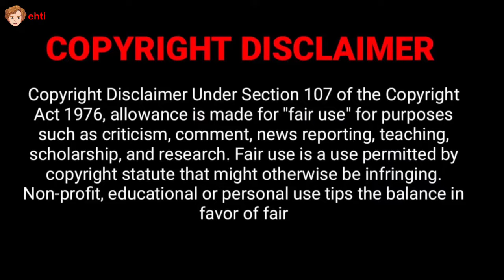Aaron Pierre - Lifestyle | Foe Movie, Age, NetWorth, Girlfriend, Family, Height, Biography 2023